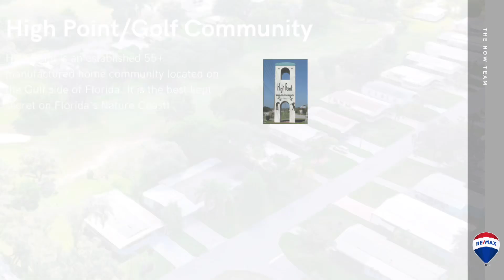Take a drive around the FABULOUS High Point 55+/Golf Community in Brooksville, Florida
Take a drive around one of Florida's premier golf communities - High Point. Located in Brooksville, it is a tranquil and picturesque place that has become home to many. You'll get an up-close look at the neighbourhood with its beautifully manicured lawns, stunning views of nature, and pristine golf course. Join us for a behind-the-scenes tour of this wonderful community and discover why people love living here! Watch the video now to experience High Point 55 yourself!

When it comes to finding a both affordable and NICE community in Brooksville, Florida High Point has so much to offer.

To see homes listed by:
Barrett Henry & Holland McKnight
The NOW Team
RE/MAX COLLECTIVE
Visit: TheNOWTeamFlorida.com

If you or somebody you know is looking to make a move in the near future, please consider The NOW Team for future moves.

We specialize in Conventional Purchases, Conventional Sales, First-Time buyers, Military Moves, Short Sales, Foreclosures, Property Management and Investment Properties.

The NOW Team is dedicated to bringing the highest level of service and technology. We are committed and single minded in the pursuit of client’s desires and put them above all else. We expect more and strive to exceed expectations with our professional and talented team of experts who have detailed marketing knowledge while utilizing cutting edge technology platform which allows maximum exposure. We are results driven and have the proven negotiating skills to deliver. We understand the complexities of buying and selling.  Our innovative and devoted team of specialists have the expertise and background necessary to produce top performance. We are invested in the community and your satisfaction.

The NOW Team operates by the core values of RE/MAX; honesty, integrity, and respect. Buying a home is one of the largest purchases of a lifetime and we are committed to this fundamental importance. Trust is earned through our consistent and diligent obligation to the client. We are here to create a remarkable experience and build a solid relationship based on these core values.